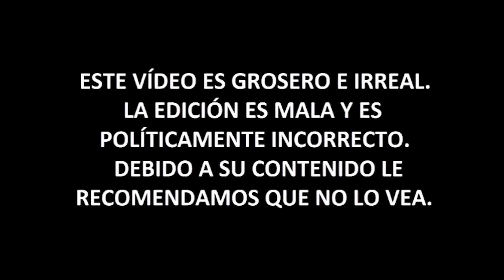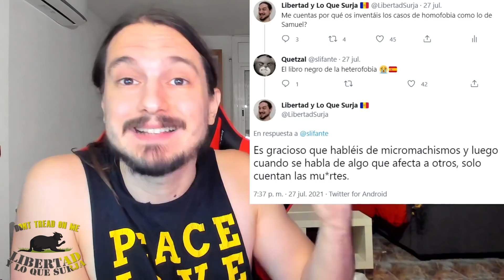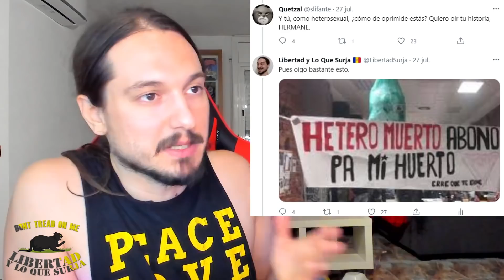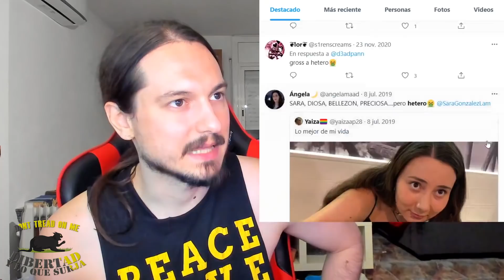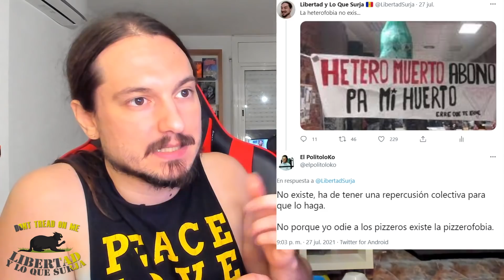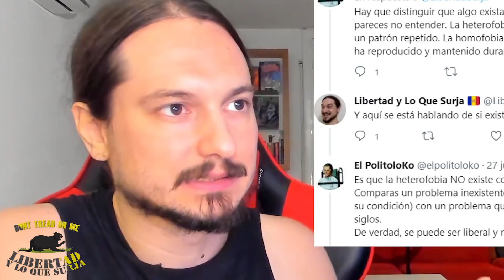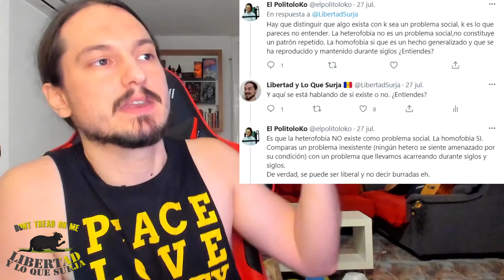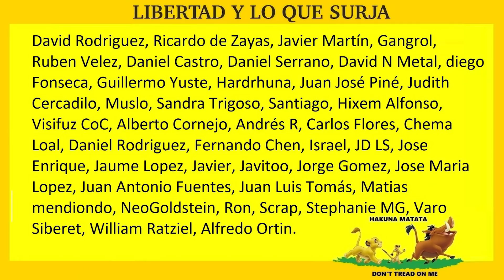💥LA HETEROFOBIA SÍ EXISTE💥